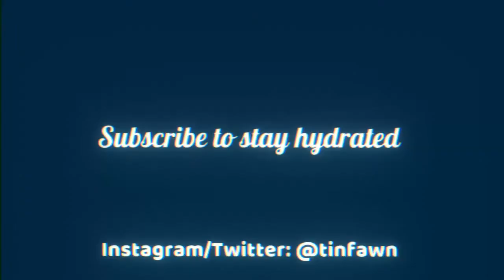Water Drinking ASMR Ice Cold Water Sipping & Gulping Sounds while i do mindless shit on the computer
🌊🌊 Me drinking a glass of water! Water drinking ASMR is the new wave. Stay hydrated. I don't remember what i was doing but i was pretty into it

This channel's mainly for me to drink more water because I really don't drink enough at all. Maybe you don't either. You probably don't.

Autonomous Sensory Meridian Response is an experience characterized by a static-like or tingling sensation on the skin that typically begins on the scalp and moves down the back of the neck and upper spine. Is THIS ASMR? Well.

Want to make my kinda videos too? I GOT YOUU
Mic stand
Mic studio pop filter